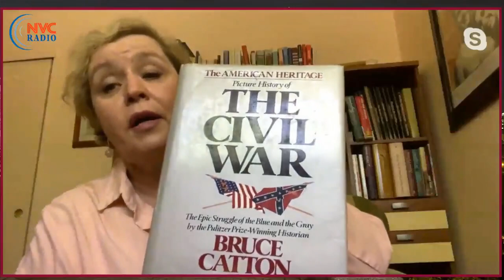Две Америки: Америка созидателей и Америка разрушителей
Америка в процессе болезненных перемен. О том, какая страна останется в наследство нашим детям в программе «РадиоБлог с Игорем Цесарским» 15 июня, 2020 на RadioNVC

Программа «РадиоБлог с Игорем Цесарским» 15 июня, 2020 на RadioNVC.

Ежедневно, самое интересное об актуальных события в Америке и мире в интернет-газете "Континент" ➤➤

Темы выпуска:
📌 Белые и черные. Кто стоит за беспорядками и грабежами?
📌 Почему именно в эти дни вспыхнули расовые волнения?
📌 Антифа, BLM, Сиэтл и его обитатели
📌 Закон и порядок как лакмусовая бумага в определении здравомыслящего человека
📌Гражданская война в Америке. Рабы и работорговцы.
📌 Крушение памятников. Переписывание истории, согласно сегодняшним представлениям о жизни и обществе
📌 Байден и его окружение. Как Демпартия превратилась в партию социалистов